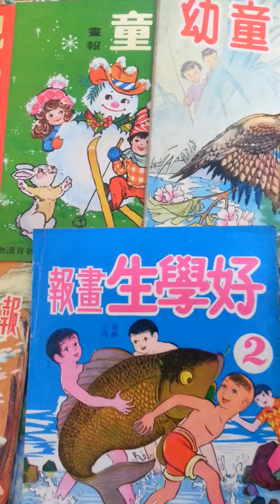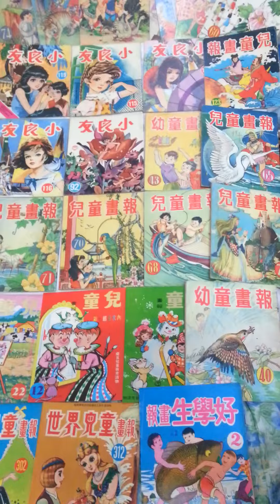6-70年代香港經典兒童漫畫 你我的集體回憶 欲購從速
待售
(運費另計)

接受海外訂購

千金難買心頭好
童年回憶最是美

每本售價USD $ 25.00起 (價格視乎罕有度而定)

有興趣購買的朋友請電郵